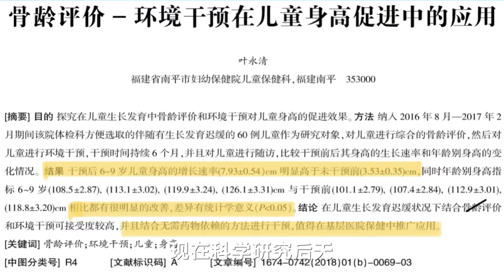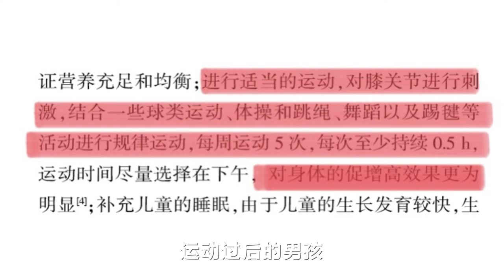黃金身高法則！家長快學會，讓孩子多長3~7厘米！告別矮個子【人體百科David偉】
身高是可以乾預的！在生長發育期，如果科學乾預，可以讓孩子多長高3~7厘米，如果擔心孩子個頭矮小，一定要及早干預哦。

大家好，我是大偉，
我會根據自己多年的中醫臨床實踐經驗，每天在這里為大家傳播中醫養生知識
弘揚傳統中醫文化，讓我們一起共享健康人生！

養生 兒童身高 個子矮 在我们的视频中，以健康养生为主导，绝对不会包含成人内容。